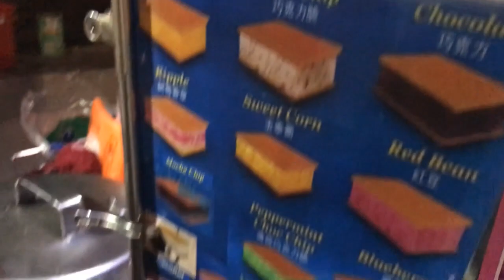Family Backpacker to Singapore 2 : Sentosa, Clark Quay, Merlion, and Orchard Road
Clark Quay Destinasi Hiburan Malam Keluarga di Singapura